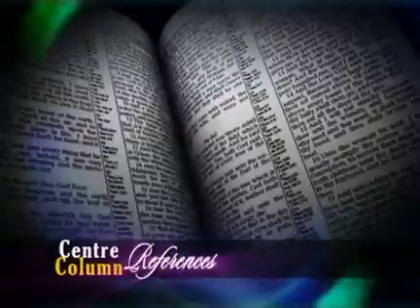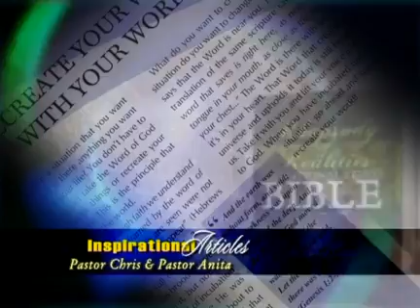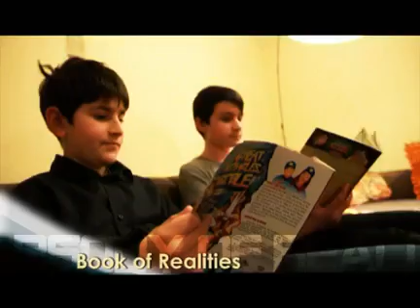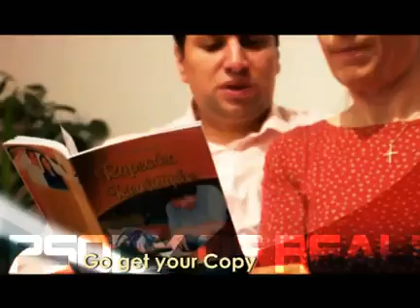Prt B: Aug 27 - Blessed In All Things - Pastor Anita